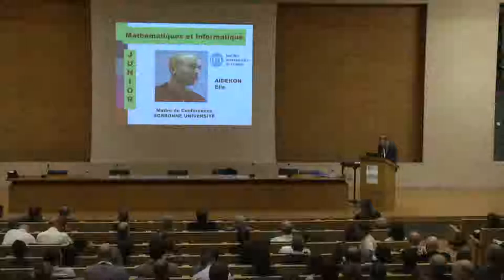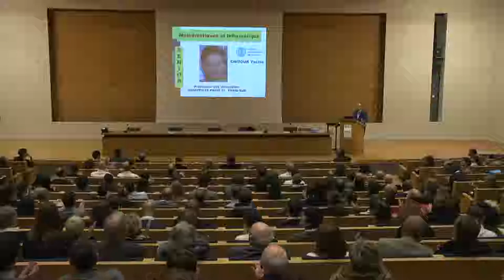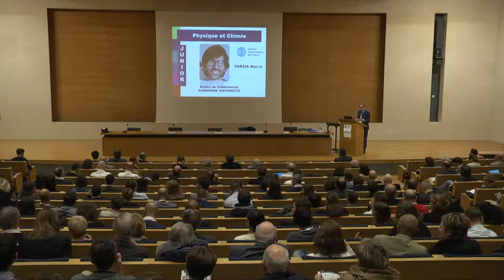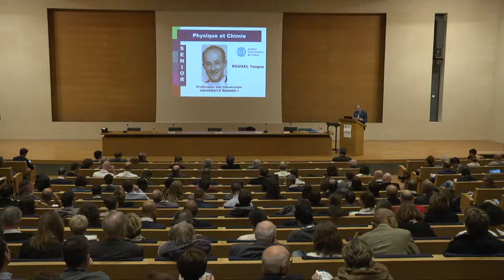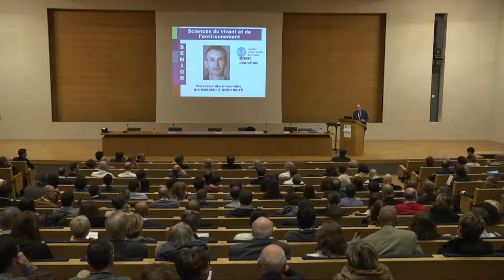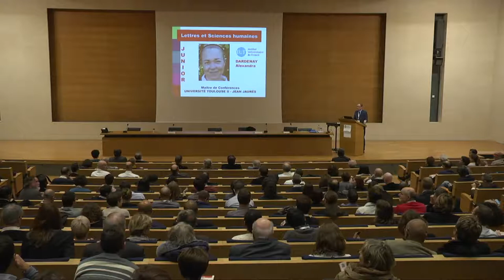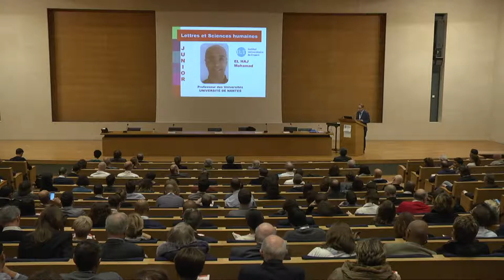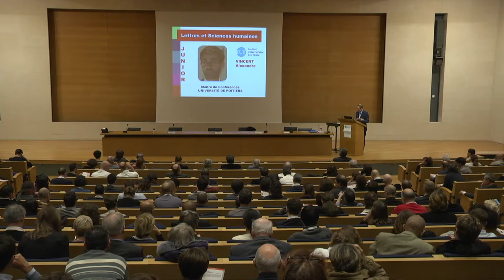Cérémonie IUF 2018 - Présentation de la 28e promotion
Présentation des nouveaux membres de la 28e promotion de l'Institut Universitaire de France par Olivier Houdé, Administrateur de l'IUF.
Cérémonie organisée le vendredi 9 novembre 2018 au Collège de France.